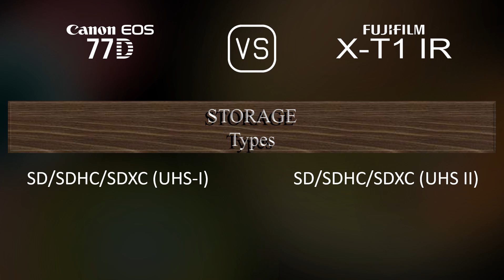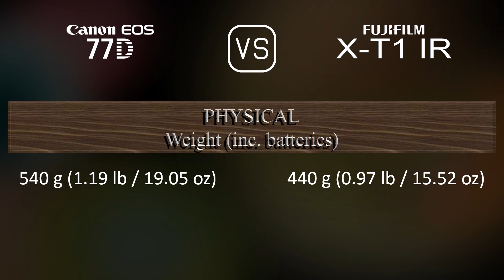Canon EOS 77D vs. Fujifilm X-T1 IR: A Comparison of Specifications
This video overviews the Canon EOS 77D and the Fujifilm X-T1 IR in a parallel comparison of specifications.

00:25 LAUNCH
00:33 BODY
00:40 SENSOR
01:01 IMAGE
01:16 OPTICS & FOCUS
01:41 SCREEN
01:58 VIEWFINDER
02:13 PHOTOGRAPHY FEATURES
03:06 VIDEOGRAPHY FEATURES
03:20 STORAGE
03:24 CONNECTIVITY
03:49 PHYSICAL
04:07 MISC